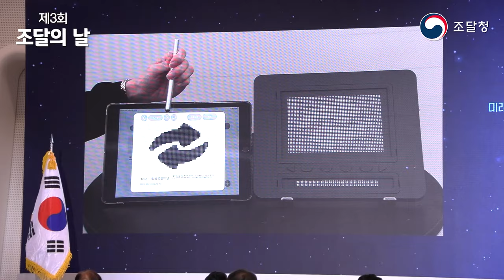대한민국 신성장 이끄는 공공조달! ‘제3회 조달의 날’ 개최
미래를 선도할 대한민국 신성장 제품, 동대문디자인플라자에서 만나요!

조달청은 ‘제3회 조달의 날’을 맞아 9월 25일부터 26일까지 서울 동대문디자인플라자(DDP) 아트홀 1관에서 ‘신성장제품 전시회’를 개최합니다.
‘조달의 날’은 매년 9월 30일로, 공공조달의 중요성에 대한 사회적 인식과 관심을 높이고 공공조달의 발전을 도모하기 위해 제정된 법정 기념일입니다. 올해 세 번째를 맞은 조달의 날에는 공공조달이 나아갈 비전을 제시하는 다채로운 행사들이 열립니다.